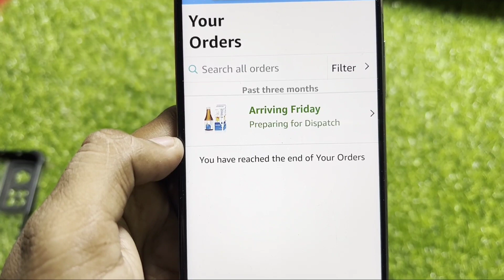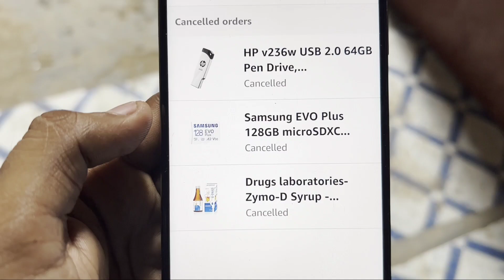Amazon App || How To Check Cancelled Orders